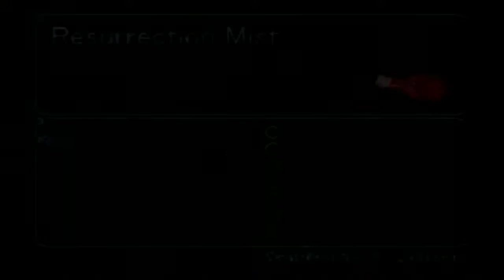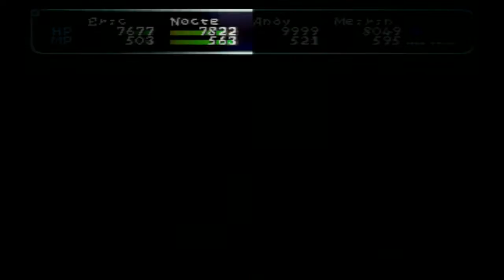[BLIND] Let's Play: Star Ocean - The Second Story [82] - Because No One Likes To Be Turned To Stone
Skip to 51:00 if you don't want to hear all about the levelling and crafting I did off-screen.
Is there a game you'd like me to Let's Play? Add it to the list!